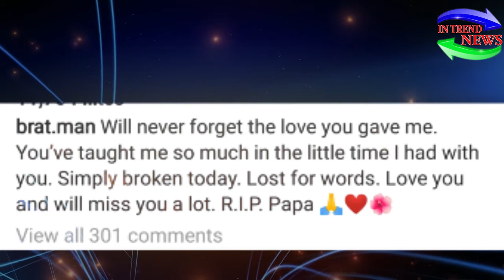Rishi Kapoor के निधन से टूट गया दामाद Bharat | Bharat Sahni Emotional Post on Rishi Kapoor Demise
Bharat Sahni Emotional Post on Rishi Kapoor Demise...